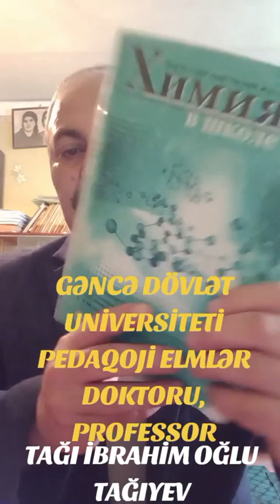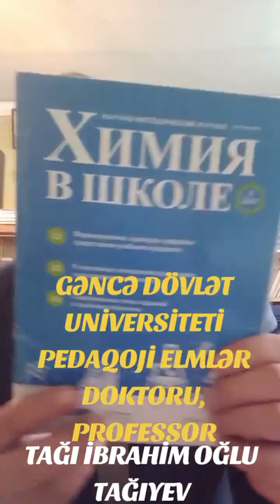GDU - NUN MÜƏLLİMİ, PEDAQOJİ ELMLƏR DOKTORU, PROFESSOR TAĞI TAĞIYEV